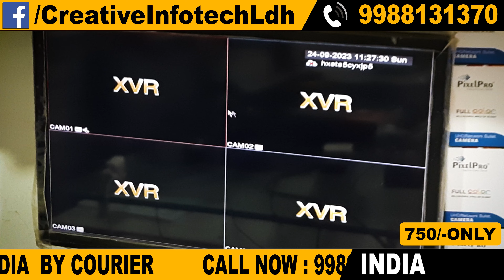USB MOUSE EXTENDER 100 METER | USB Male to RJ45 + USB Female USB Over Cat6 100 M | CREATIVE INFOTECH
IF YOU HAVE BUSINESS OF CCTV CAMERA
THEN SEND US YOUR SHOP'S VISITING CARD
FOR PRICE INFORMATION

WE DEAL IN ALL BRANDS OF CCTV CAMERA